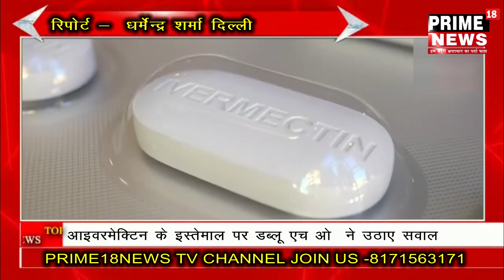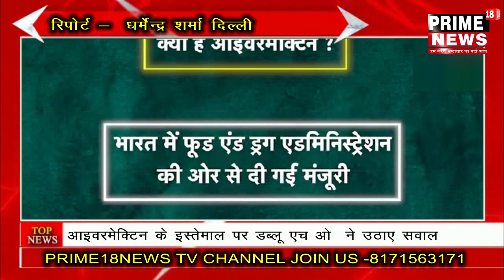दिल्ली -आइवरमेक्टिन के इस्तेमाल पर डब्लू एच ओ ने उठाए सवाल-PRIME18दिल्ली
आइवरमेक्टिन के इस्तेमाल पर डब्लू एच ओ  ने उठाए सवाल|

धर्मेन्द्र शर्मा दिल्ली